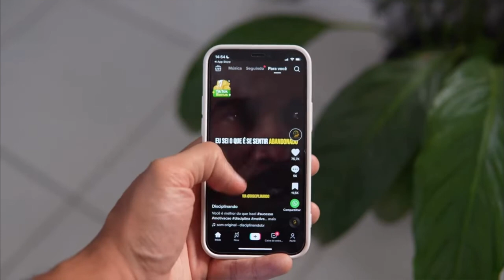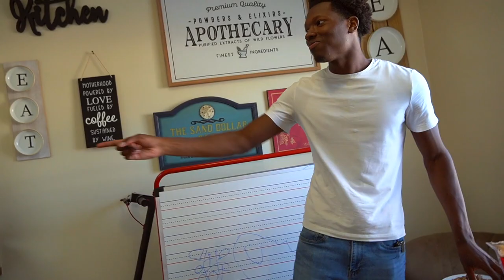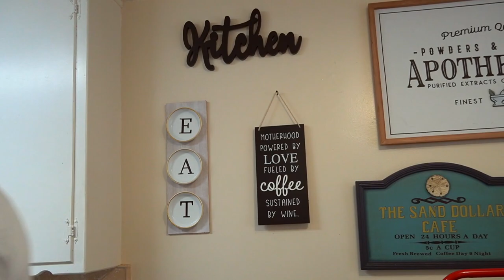Asking Strangers If I Can Join Them For Dinner in THEIR Home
Went Around Los Angeles asking strangers to have dinner with them in their house with hopes in meeting new people in my area!

**All Jokes Strictly For Entertainment**